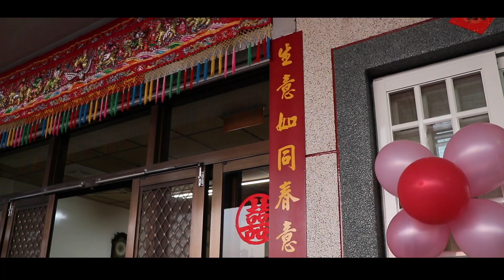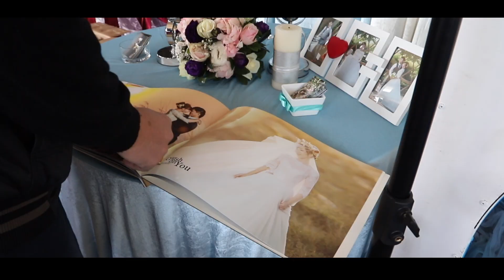TS image。Rick＆Apple 彰化。自家流水席。婚禮紀錄。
回 顧 時 光 的 旅 途
看 見 感 動 的 證 據
自助婚紗、包套婚紗、旅遊婚紗、海外婚紗、婚禮紀錄